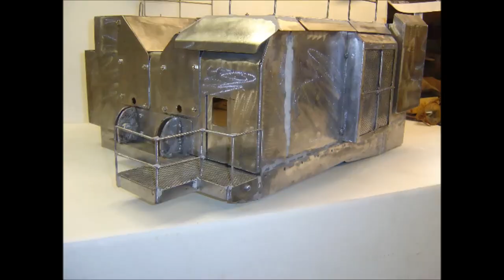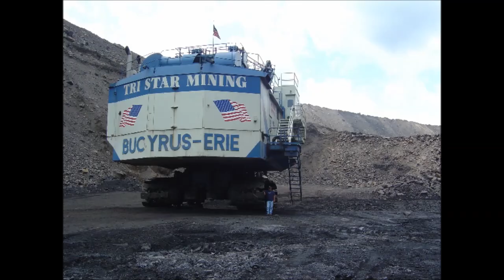Bucyrus-Erie 235B11 Cable Shovel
A visit to Tri-Star Mining and exploring some monster mining machines. Climbing on them and also  dozens of photos showing how I built the detailed steel model of it.